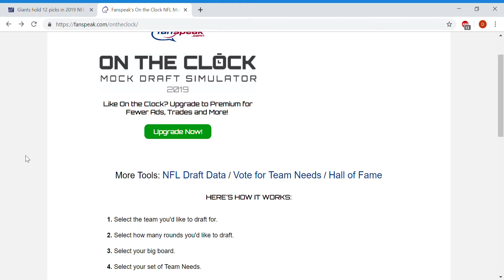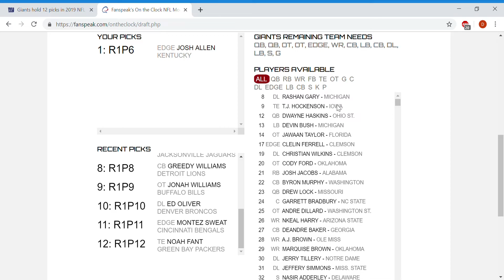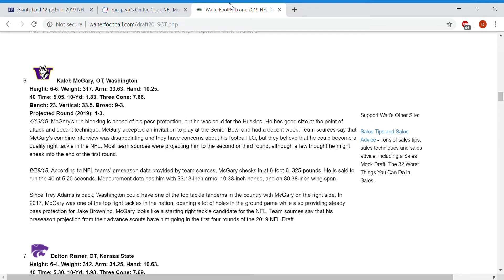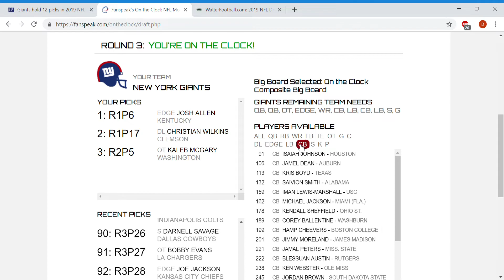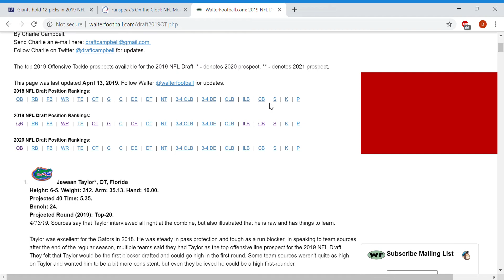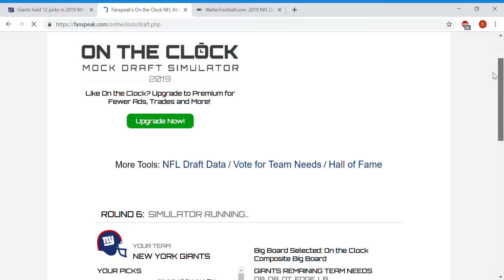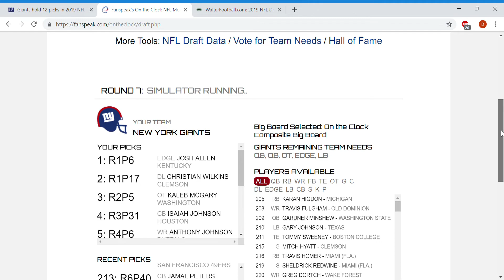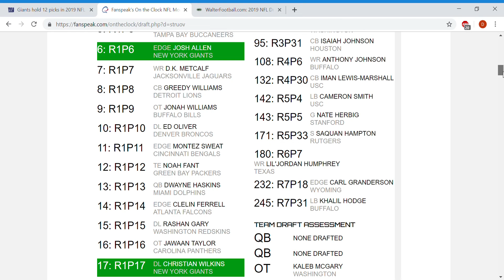NY Giants 2019 NFL Mock Draft Using Fanspeak's On the Clock NFL Mock Draft Simulator (4/17/19)